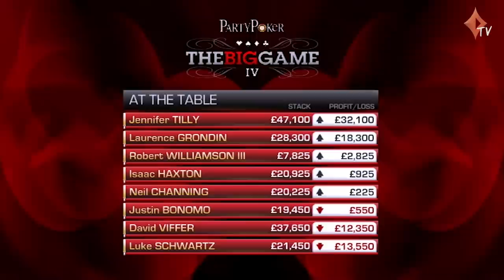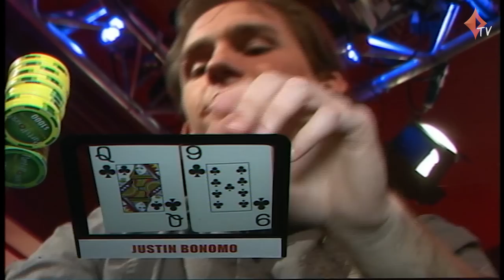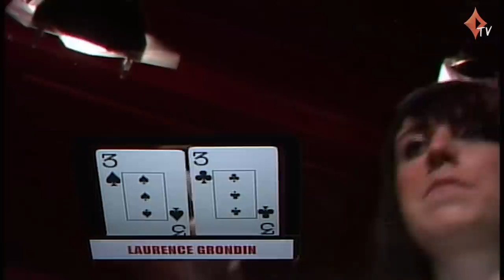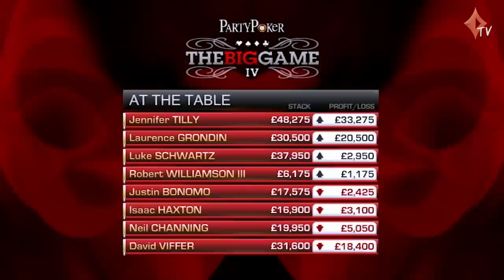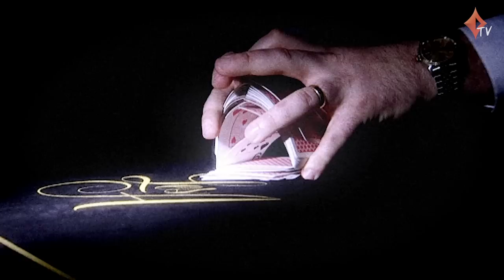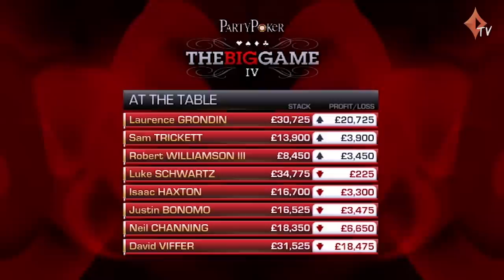The Big Game | S4 EP03 | Full Episode | Cash Poker | partypoker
Intro - 00:00, Play starts - 03:39

PRESENTER:

Kara Scott,

PLAYERS:

Robert Williamson III, Jennifer Tilly, Isaac Haxton, David Peat, Viffer, Luke Schwartz, Neil Channing, Laurence Grondin, Justin Bonomo, Sam Trickett,

COMMENTARY:

Jesse May, Andrew Feldman,